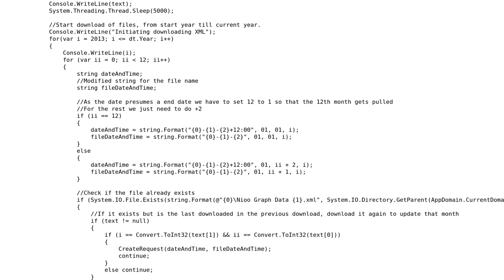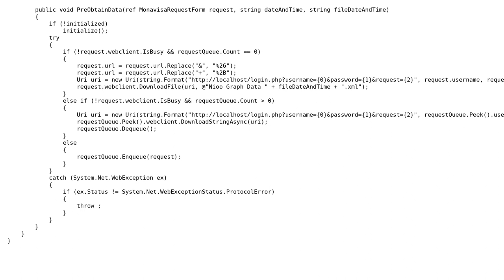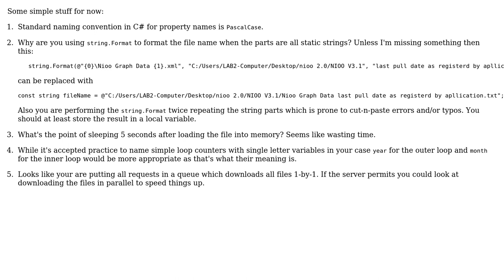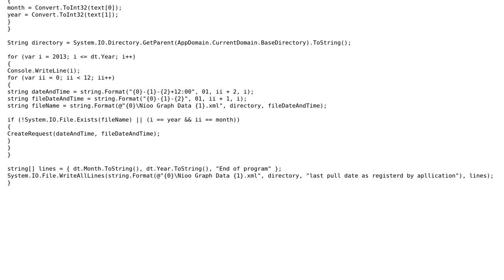Code Review: A faster way to obtain multiple XML files from a server (2 Solutions!!)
Code Review: A faster way to obtain multiple XML files from a server

With thanks & praise to God, and with thanks to the many people who have made this project possible! | Content (except music & images) licensed under CC BY-SA | Music | Images & others | With thanks to user MX D user Jamal user Heslacher user ChrisWue and the Stack Exchange Network Trademarks are property of their respective owners. You are responsible for your own actions.